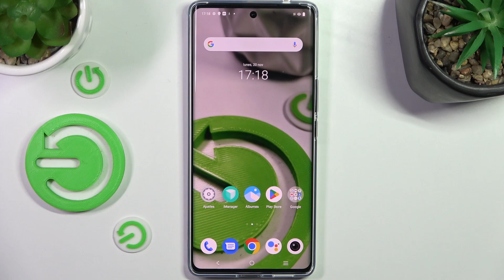Cómo solucionar problemas de WiFi en Vivo S17 - reiniciar ajustes de red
En este tutorial te explicamos cómo solucionar todos los problemas de WiFi en tú Vivo S17 en unos pocos clics. Quédate con nosotros y descubre cómo restablecer ajustes de WiFi en tu Vivo S17 rápidamente.

¿Cómo restablecer los ajustes de red en Vivo S17? ¿Cómo restaurar ajustes de red en Vivo S17? ¿Cómo reponer ajustes de red en Vivo S17? ¿Cómo solucionar problemas con la conexión en Vivo S17? ¿Cómo solucionar problemas con WiFi en Vivo S17? ¿Cómo restablecer la configuración de WiFi en Vivo S17?